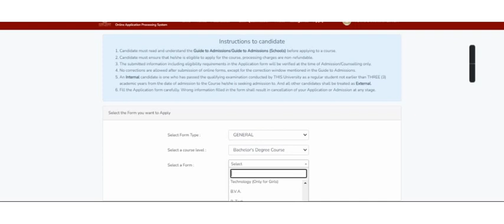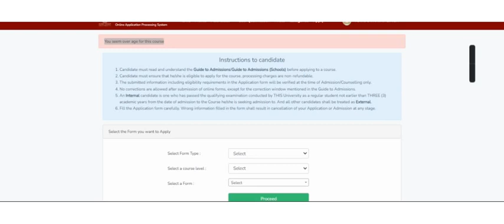AMU B.tech Age Prob | AMU Form Age Prob 2022